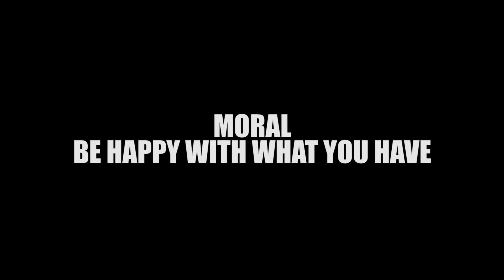HOME WORKOUTS BE LIKE | LOCKDOWN SPECIALS EP.4 | LOW BUDGET FILMS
YO YO WONDERFUL PEOPLE

SO WE ARE BACK WITH OUR NEW VIDEO ABOUT THE PLANS TOWARDS A FIT LIFESTYLE AND WHAT ACTUALLY HAPPENS

CAST
AKSHAY CHASKAR
VILSAN JOY

CONCEPT
AKSHAY CHASKAR
VILSAN JOY

EDITOR
VILSAN JOY